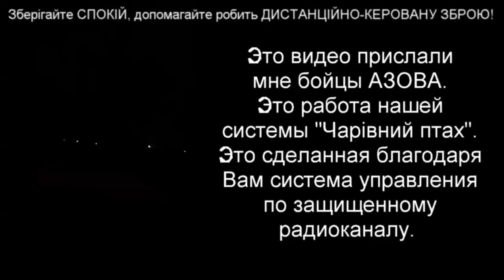СТРАНА ПОДЛЕЦОВ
​Слава Україні!